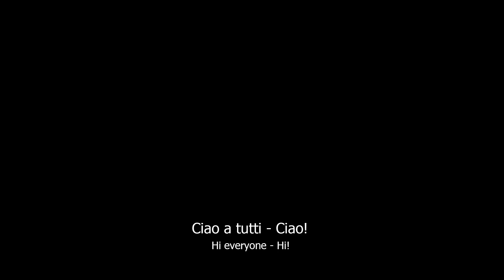10 things you didn't want to know about us for 10,000 subscribers! 🎉